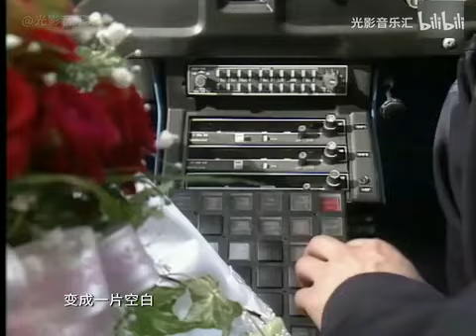今夜妳會不會來 黎明 mv 1993